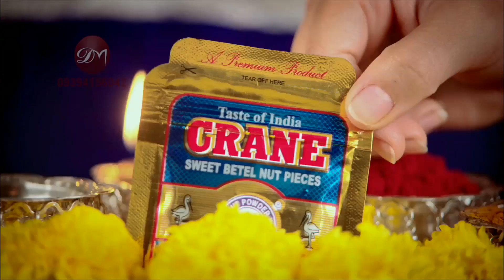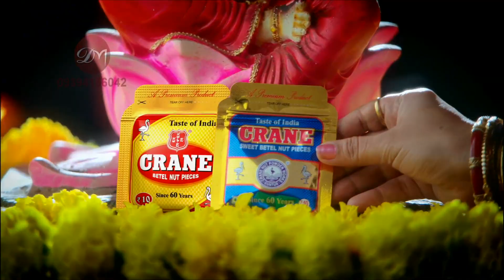Crane Betel Nut Powder Ad Film Makers in Hyderabad, Ad Film Production house in hyderabad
Crane Betel Nut Powder Telugu Ads,Telugu Ad films,Telugu Ad Commercials,telugu tv ads,telugu ads,telugu ad films,tv ads telugu,ads in telugu.

“Dream merchants” the name that represents high quality ad film commercials in the business world. D.Yamuna kishore, the man behind, steering the brand towards the trusted one. “Dream merchants”proved brand in the circles of jewelry, textile,health, pharmacy,agriculture,home appliances, consumer durable and goes on.

Telugu ads, Telugu ad film, Telugu ad commercials, ad films, ad film production house, TV Commercials.